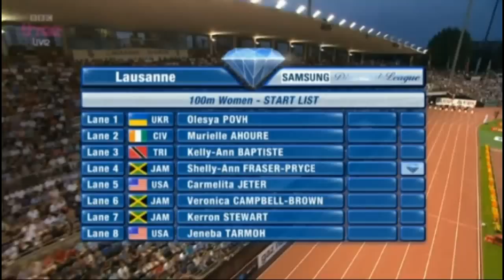Women 100m Lausanne Diamond League - epically close finish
Carmelita Jeter vs. Shelly-Ann Fraser Price.

Will Jeter get one over Fraser-Price after losing to her in the Olympic final in London 2012?

Only a dead-heat on the line will tell...